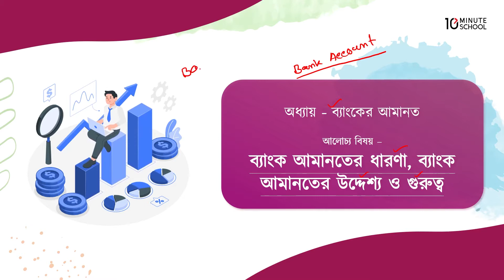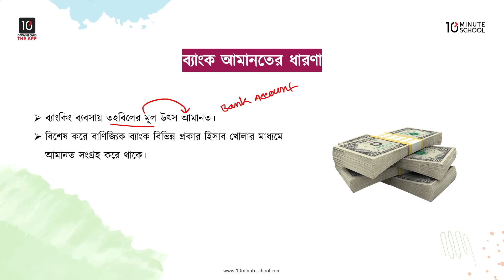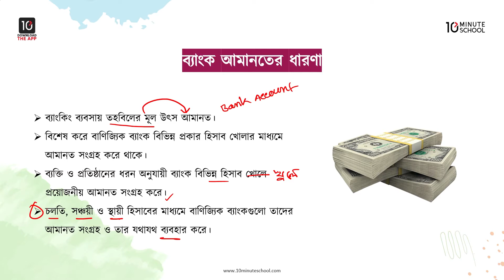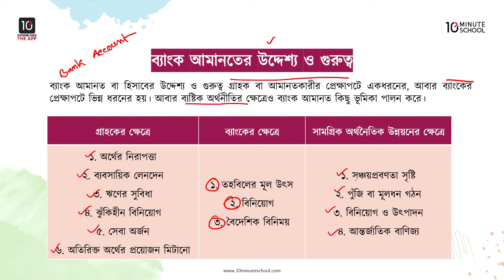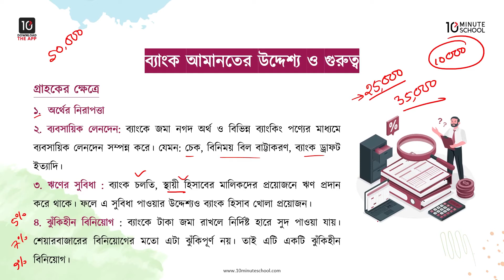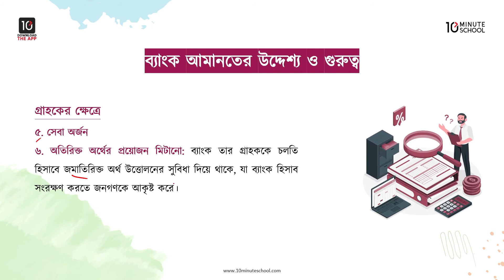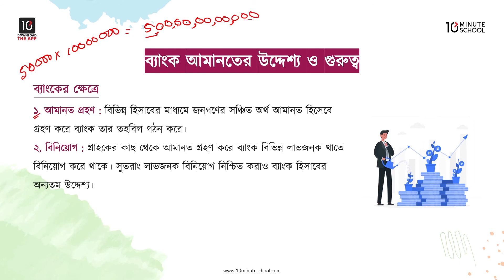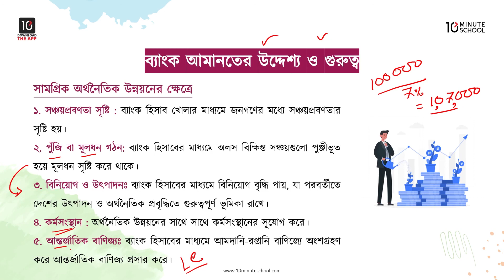অধ্যায় ১১: ব্যাংকের আমানত - ব্যাংক আমানতের ধারণা, উদ্দেশ্য ও গুরুত্ব [SSC]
SSC ব্যবসায় শিক্ষার Finance and Banking বিষয়ের অধ্যায় ১১ এ আলোচনা করা হয়েছে ব্যাংকের আমানত নিয়ে। ব্যাংক সাধারণত আমানত সংগ্রহের মাধ্যমে ব্যবসায়িক কার্যক্রম পরিচালনা করে। এই অধ্যায়ে আমরা ব্যাংকের আমানত বা তহবিল সংগ্রহের উৎস, ব্যাংক হিসাব খোলা, বন্ধ করার পদ্ধতি এবং আধুনিক ও ইলেক্ট্রনিক ব্যাংকিং এর নতুন কিছু পণ্যের সাথে পরিচিত হব।

এই ভিডিওটিতে SMR Raiyan ভাইয়া আলোচনা করেছেন ব্যাংক আমানতের ধারণা, উদ্দেশ্য ও গুরুত্ব সম্পর্কে । তাই দেরি না করে এই ভিডিওটি দেখে শিখে নাও ব্যাংক আমানতের ধারণা, উদ্দেশ্য ও গুরুত্ব সম্পর্কে!

00:00 Introduction
01:00 ব্যাংক আমানতের ধারণা
02:34 ব্যাংক আমানতের উদ্দেশ্য ও গুরুত্ব